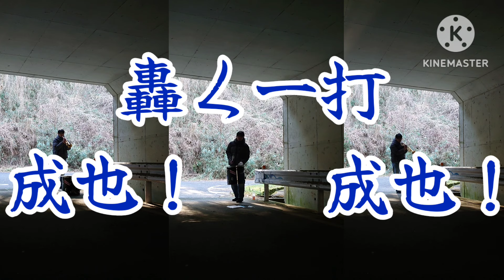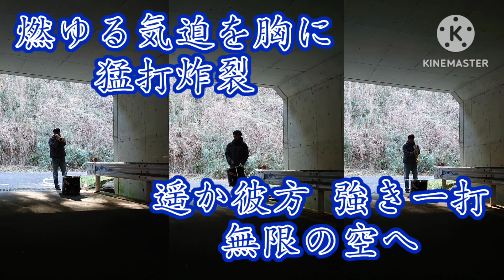中日・細川成也の応援歌吹いてみた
新応援歌シリーズ2024！

ファン待望の細川の応援歌が出来ました！
もしかしたら一番楽しみにされていた応援歌なのでは！？そんな気もします！

シンプルながら「成也！」はぜひ大声でいきたい、そんな前奏も付けられてますね！

今シーズンもドラゴンズの主軸として猛打炸裂に期待しております！
ぜひ本塁打30本を！！